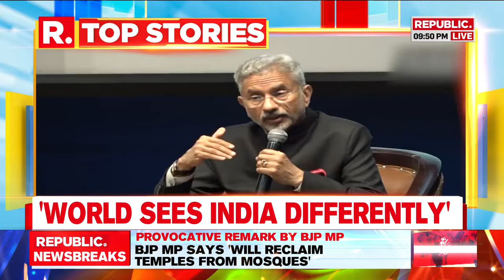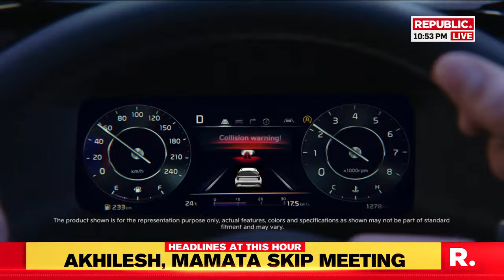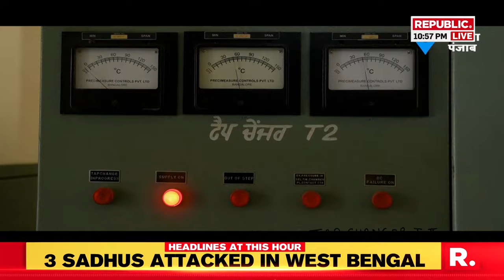LIVE: Arnab Goswami, Pankaj Tripathi get candid about Indian cinema | Nation Wants To Know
Ahead of the release of his film Main Atal Hoon, based on the life of former Prime Minister Atal Bihari Vajpayee, Pankaj Tripathi gets candid with Arnab Goswami about the trajectory of Indian cinema breaking barriers, nepotism, and more.

NATION WANTS TO KNOW | Republic TV | Republic LIVE